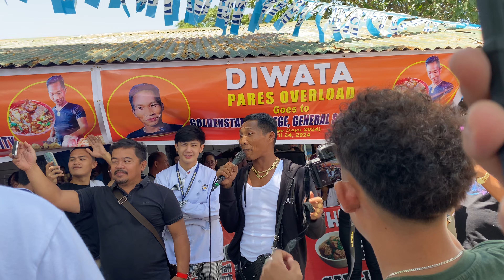Pinag kakaguluhan Ng mgastudyante ang pagdating ni diwata sa Isang paaralan sa general santos city😱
Nakita at nakatikim narin ako sa pares overload na pinipilahan ng maraming tao@AccireJJourneys